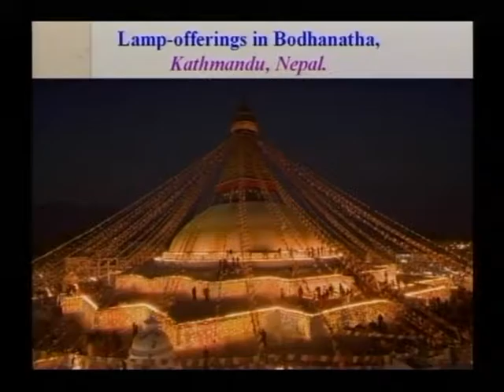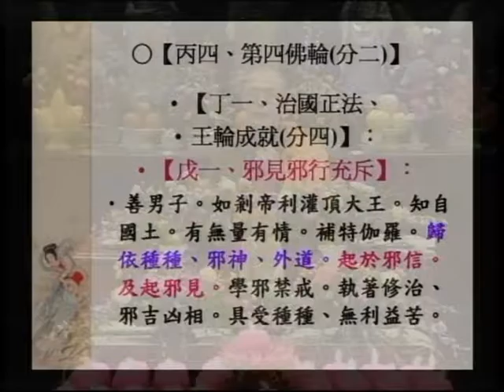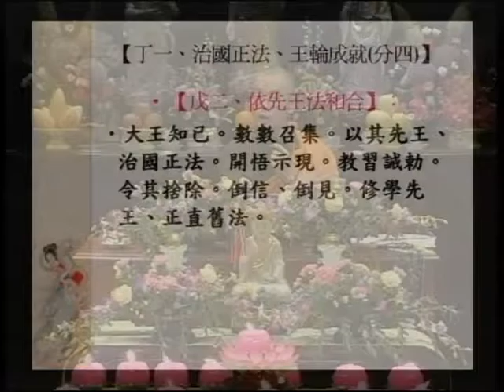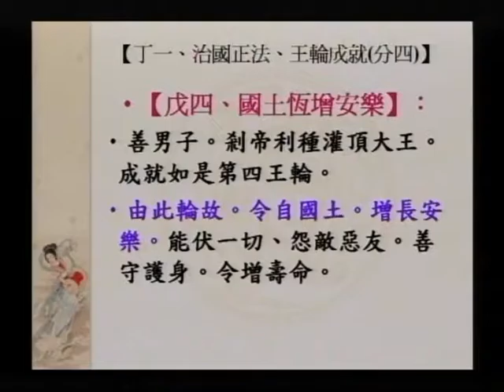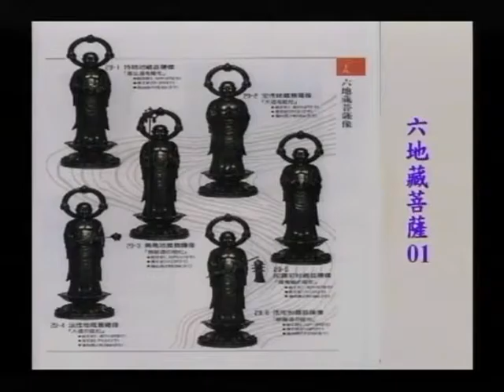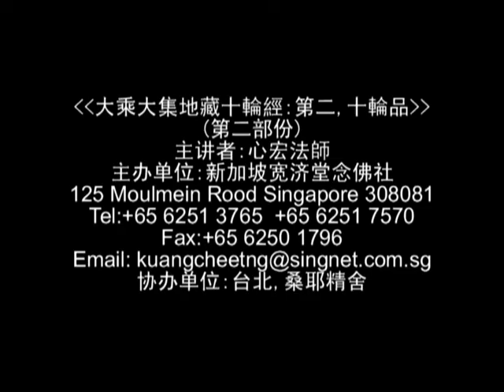SBA17-2 大願地藏菩薩的修持法門之簡介：《大乘大集地藏十輪經：第二、十輪品》（第二部份）第十二集